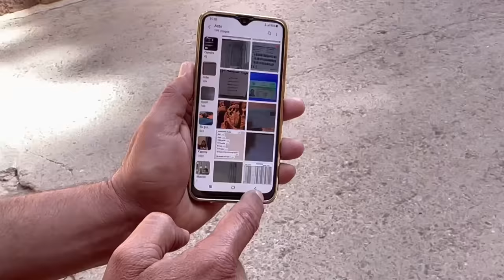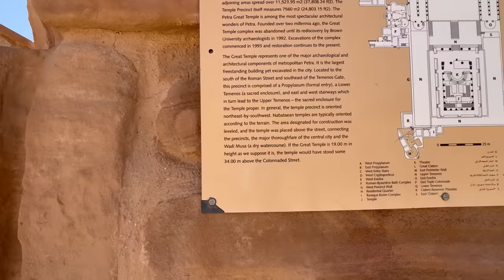Calator prin Iordania! Part 4! Uimitoarea Petra!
Adel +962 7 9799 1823